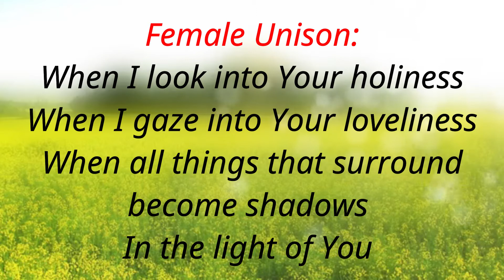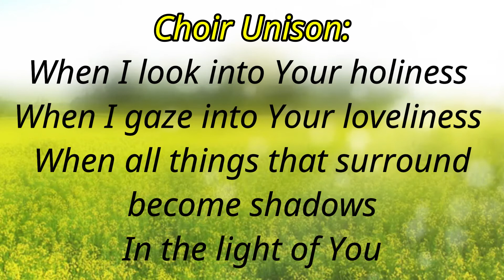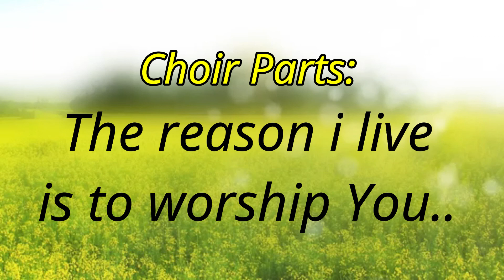When I Look Into Your Holiness